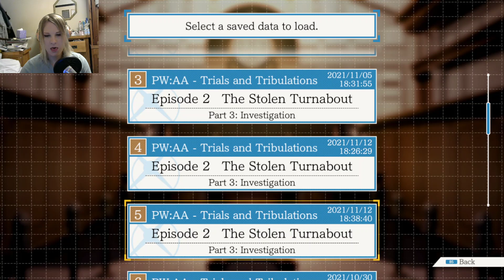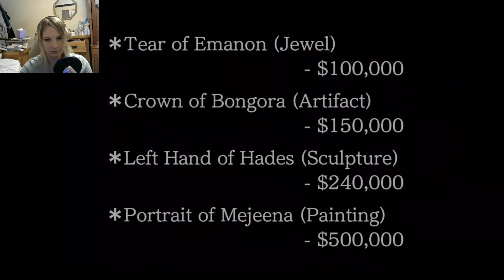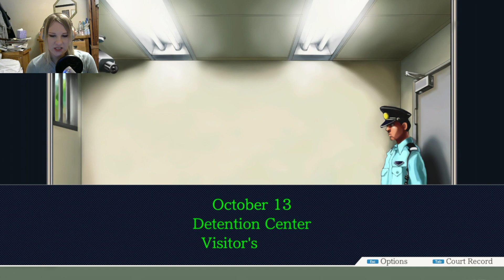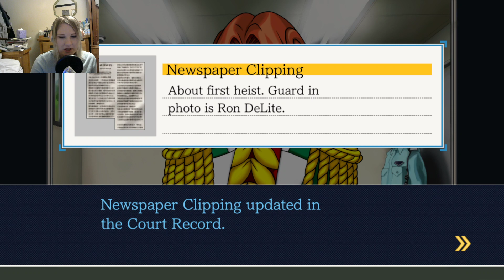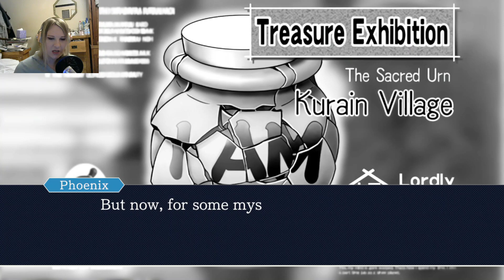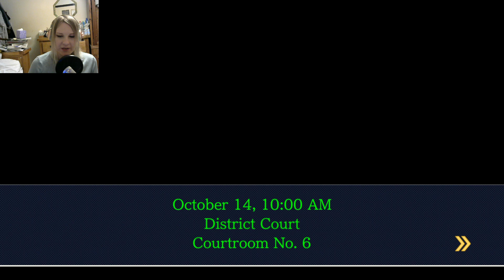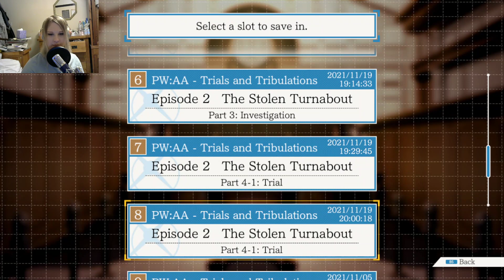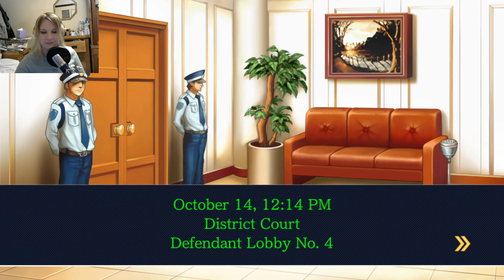BisectedBrioche plays Ace Attorney (Trials and Tribulations Chapter 2 part 7/8) Raw Twitch Stream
Broadcast 2021/11/19
The theft-turned-murder goes some places (up to and including another trial)!